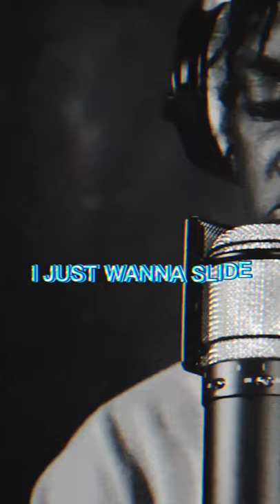2055 EDIT (SLEEPY HALLOW)